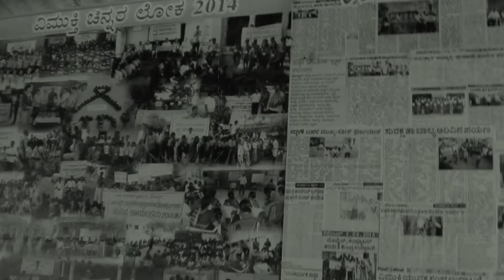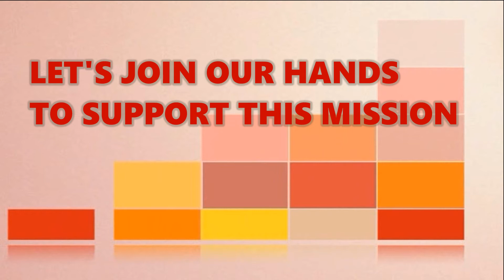PANNUR MANVI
This is a video on pannur manvi mission by AshaKiran Scholastics under the leadership of Sch. Ashwil Lobo SJ of Karnataka province.